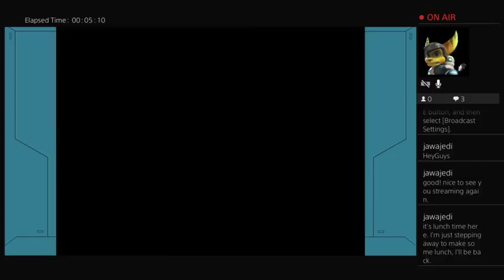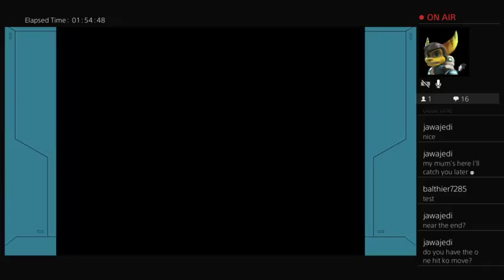Lets Play Mega Man X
a 100% Mega Man X run on the new PS4 version -- Watch live